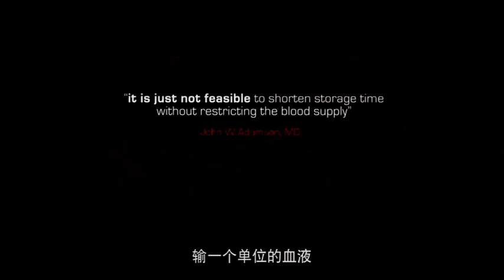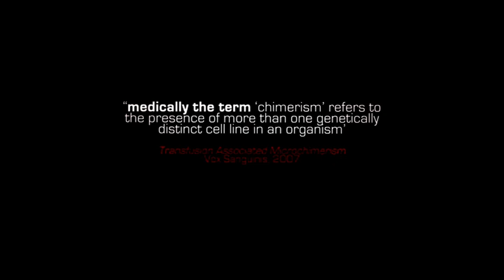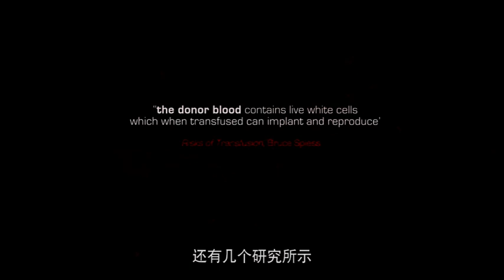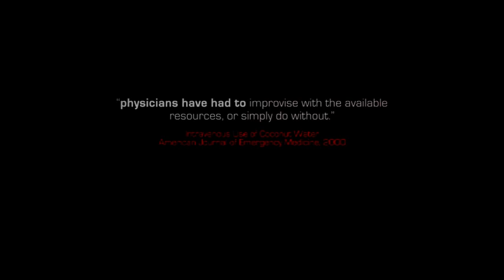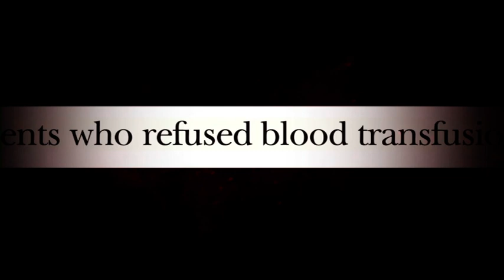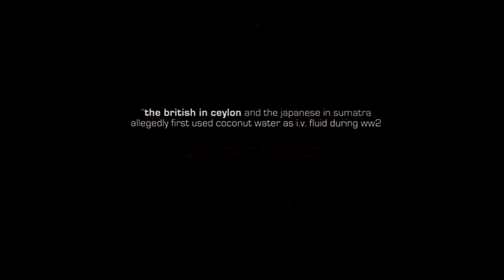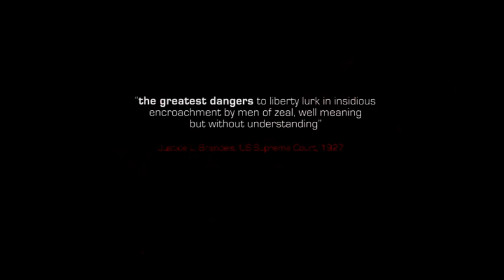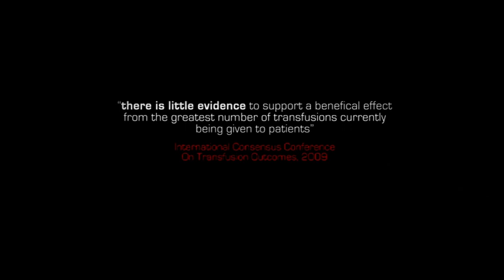Primum non nocere (First - do no harm) Part 5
A documentary film exploring the controversial history of blood transfusions and one of the greatest obstacles facing global healthcare: the reflex rejection of new knowledge because it contradicts entrenched paradigms.